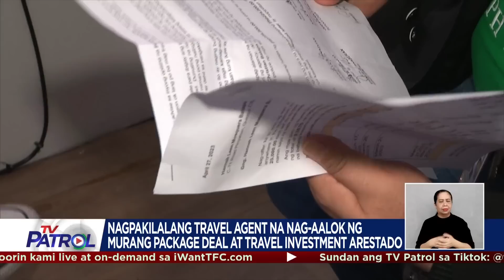Nagpakilalang travel agent na nag-alok ng murang package deal timbog | TV Patrol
Arestado ng NBI ang isang nagpakilalang travel agent matapos umanong makapanloko sa pagbebenta ng mga murang package deal sa mga airline.